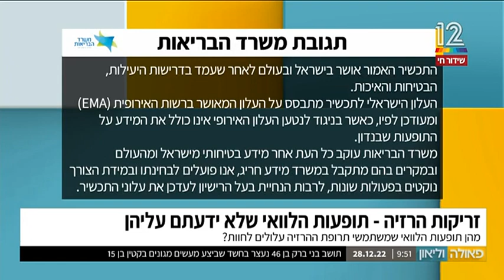ד"ר ליאת ברזילי-יוסף - תופעות הלוואי שלא מופיעות בעלון של זריקות ההרזיה